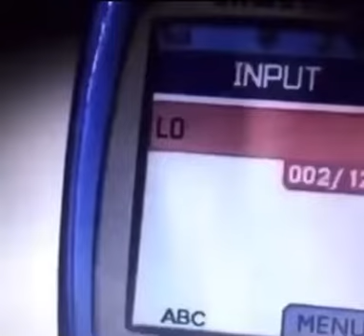Stan Twitter/ hueningkai sending text “LOL”